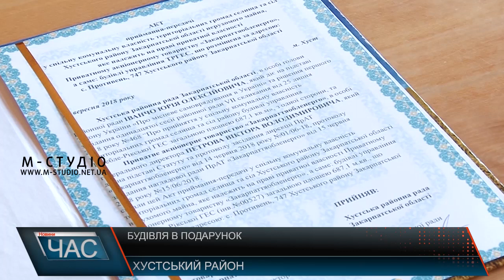Будівля в подарунок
: «Закарпаттяобленерго» зробило Хустщині особливий подарунок. Мова про адмінбудівлю Теребле-Ріцької ГЕС у Нижньому Бистрому, яку Обленерго передало у спільну комунальну власність територіальних громад селища та сіл Хустського району. Щодо цільового призначення приміщень, то поки його обранці не визначили. Ймовірно, там розмістять дошкільний навчальний заклад, якого у селі нема.